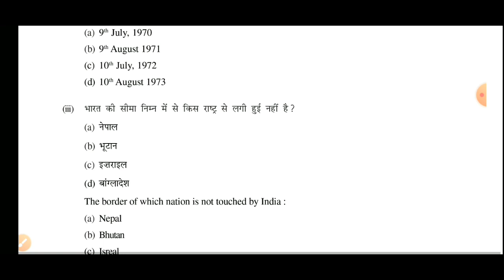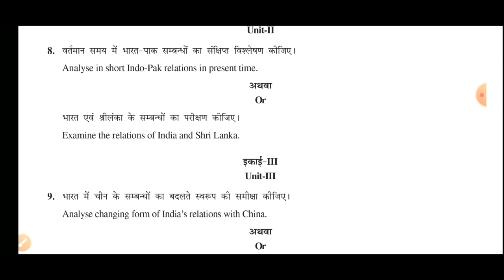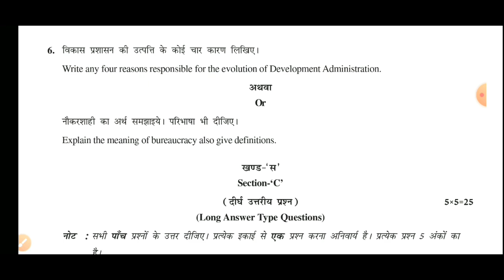MCBU Open Book Exam June 2021|| B.A. Final Exam ||political science ||Question Paper With Answers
Tags- mp open book exam,MCBU Open Book Exam June 2021,BA Third Year Exam,B.A. Final Exam,B.A. Final Exam Question Paper With Answers ,BA Third Year Exam Question Paper With Answers

Music from YouTube audio libarary. ___________________________________

mcbu class B A 3rd year hindi paper full solution 2021, mcbu open book paper class b.a.hindi full answer 2021, hindi question paper solution 2021 open book, maharaja chhatrashal bundelkhand university open book paper B a, class b a final year hindi paper solution 2021, class b.a.hindi paper full answer mcbu, mcbu b.a. hindi answer paper fist, mcbu b.a. hindi paper solution fondetion corse, open book paper B A, open book exam mcbu, mcbu B A hindi paper 2021 answer